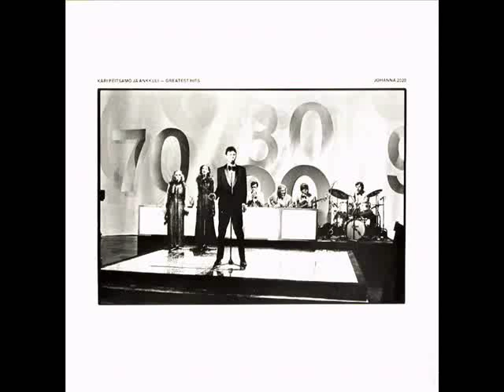Kari Peitsamo - Synnyin rokkaamaan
Greatest Hits (1980, Johanna)

Alkuperäinen sävellys: John Fogerty (Born on the Bayou)